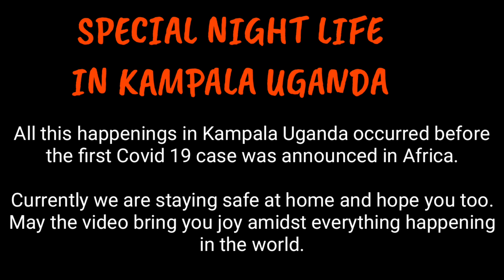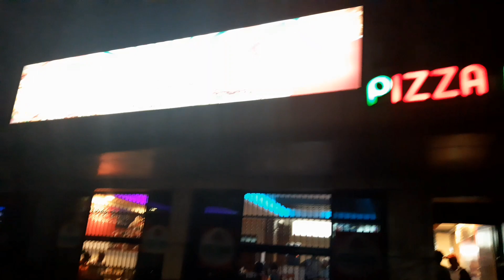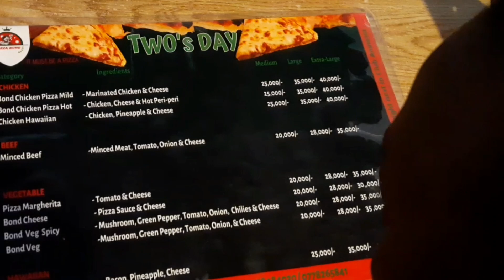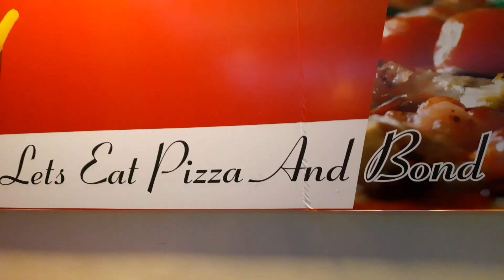KAMPALA; UGANDA NIGHTLIFE IN 2020 *CRAZY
Kampala Uganda is known for having the most lit night life experience. I hear it's an activity one must Do in Kampala Uganda. I went for a night out to experience the parte after parte fun with my Ugandan girlfriends. We had fun and it was an evening worth the record.
If you are looking for a place to spend your night with friends and family, Pizza bond is a good place.  Just make sure you are ready to wait for your food for a while. Ie based on my experience.  Anyway I loved the food and the night experience in Kampala Uganda.

night life, life at night in Uganda, Kampala, night life in uganda, Kampalanightlife, clubbing,  eventsinkampalauganda, kampala at night

Monday. Wednesday, Friday at 5pm EAT ie 2pm GMT

Your comments are my oxygen,, please take a second and say ‘Hi’ in the comments and let me know what you thought of this video … p.s. It would mean the world to me if you hit the subscribe button ;)
Road to 10k

Stalk me too